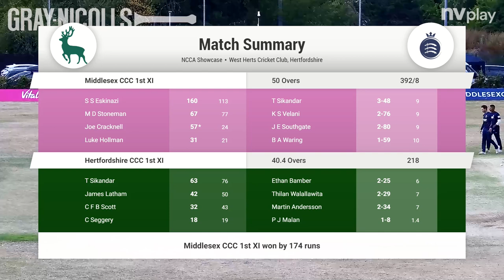Hertfordshire CCC v Middlesex CCC NCCA Showcase Match Highlights